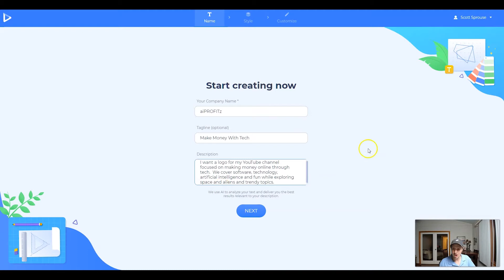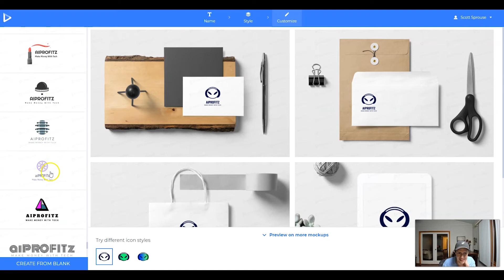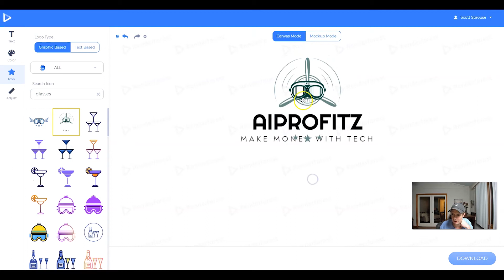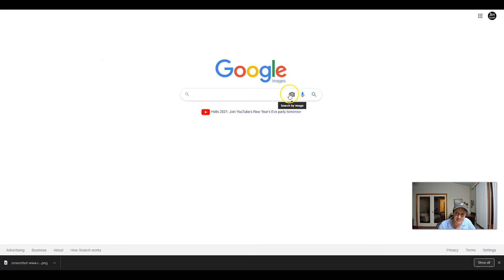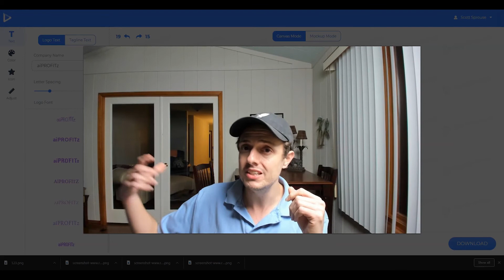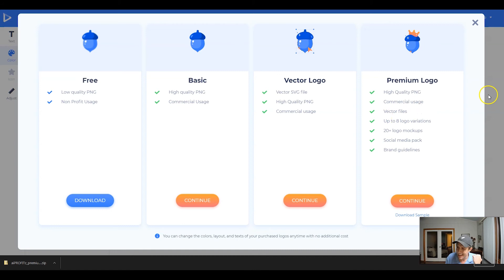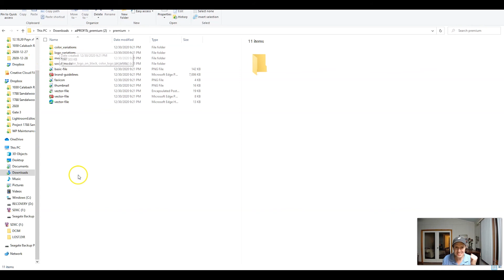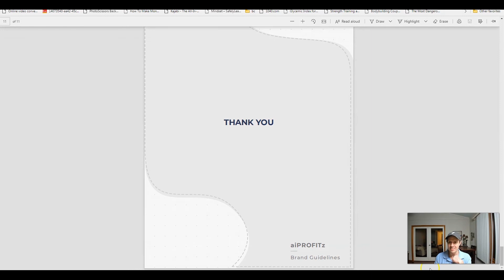[2021] Make A Logo With AI (Renderforest Logo Maker Review)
Today we design a logo for aiPROFITz with the help of Renderforest and their AI-Based Logo Maker.

What I love about Renderforest is how easy everything is.  With their logo maker, you can create a high-quality logo package in under an hour (as little as 5 minutes) and then use that logo in graphics, mock-ups and video clips.

Follow along as I use Render Forest over the next year!

One caveat of using ANY logo maker is that you are getting generic icons that ANYONE can use.  This means you lose a little bit of originality.  Of course, you gain the speed and ease of a quality logo and with Renderforest you also get SVG files which I imagine you could always tweak in a more professional editing illustrator.

This channel explores tech + the softwares that let us make money online.  Tools like Renderforest make it possible to sell your services on freelancer sites OR produce high-quality social media videos and graphics for your own business.  I will be using this tool a bunch over the next year as I bought their annual agency license.

How do you like the new aiPROFITz logo?  I may tweak things a little bit in the coming days but all-in-all I was able to get a great result + a fresh start as we head into 2021.

In 2021 I am going to put countless hours into this channel bringing you AUTHENTIC reviews + walk throughs, tutorials and document how you can make money online in a 2021 world.